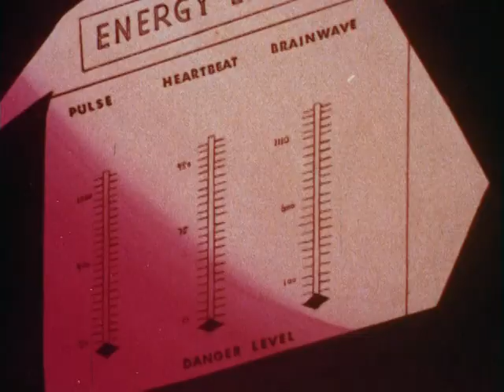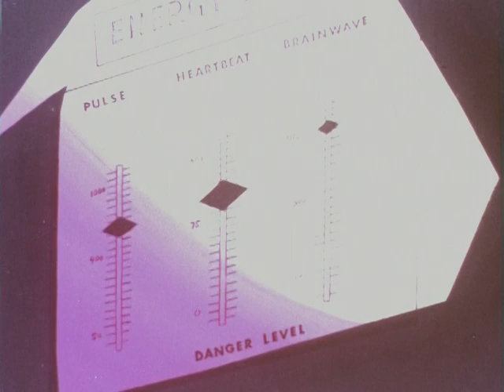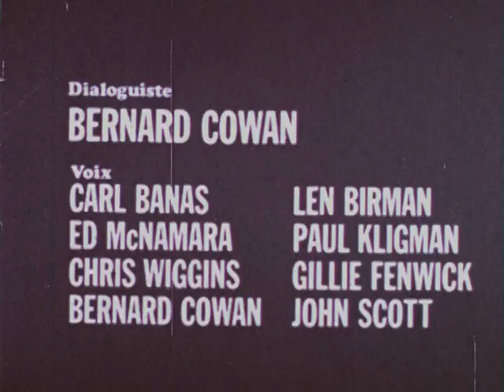1967 - Robin Fusée - 3x12 - La Planète vivante